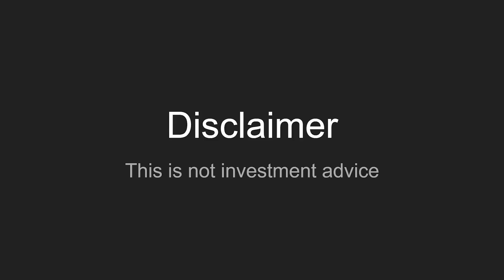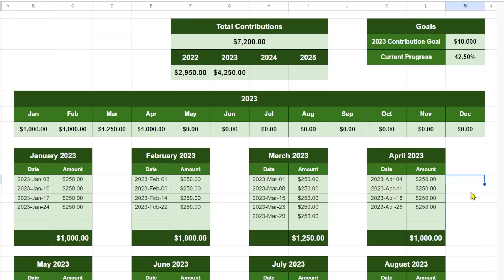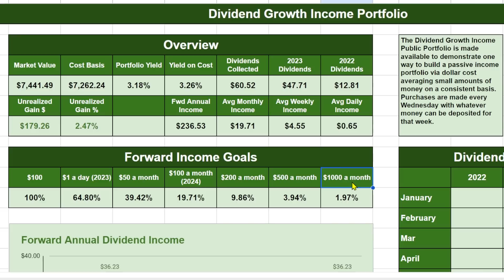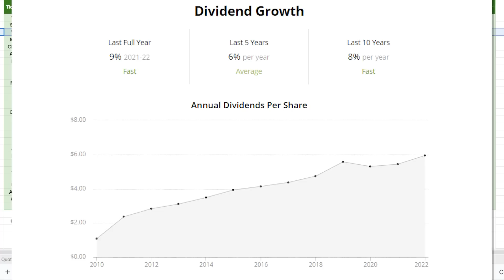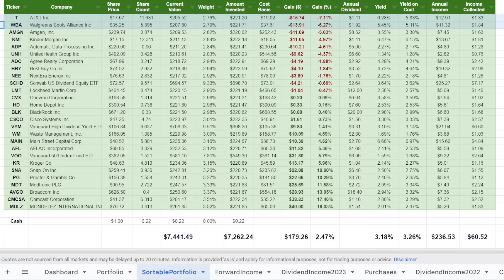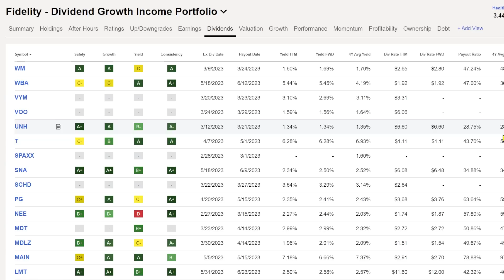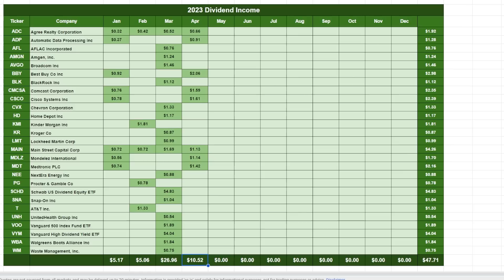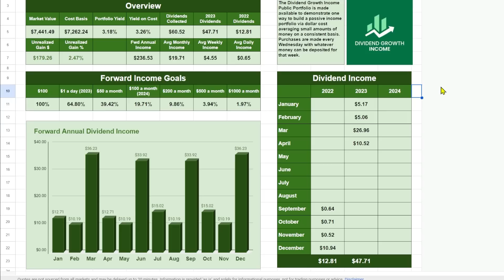An Inside Look in my Dividend Growth Portfolio for Building Passive Income | April 2023 Update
April is behind us and the markets have been as unpredictable as ever.  What is predictable is building a reliable stream of passive income, and today I'm providing an update on our public portfolio that was started 7 months ago back when I first created this channel.   I thought building out a new portfolio would make good YouTube content and in 7 short months we are fastly approaching a portfolio valued at 5 figures.     In today's video I share where things stand, the dividends we received in April, and how things look going into the rest of the spring and summer.